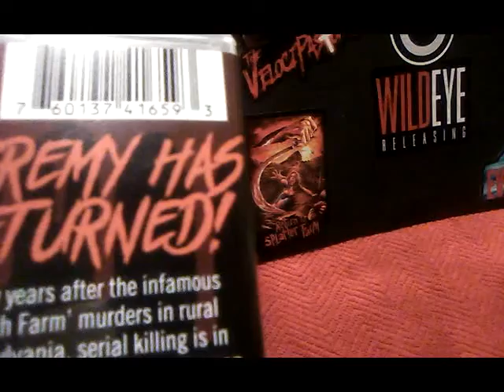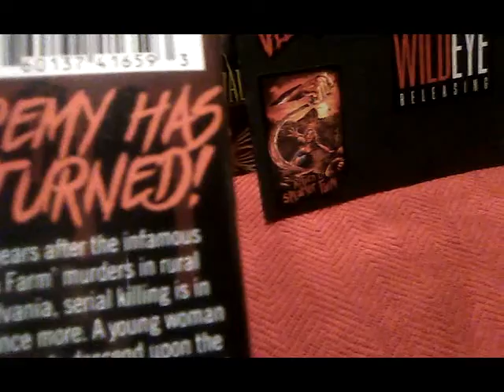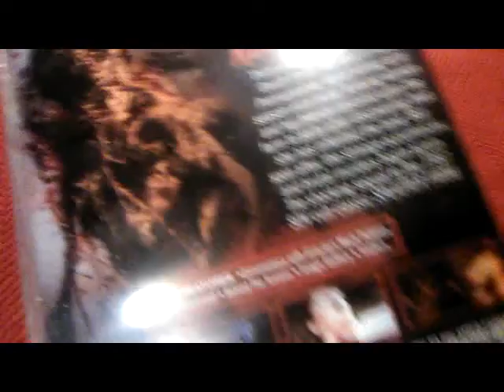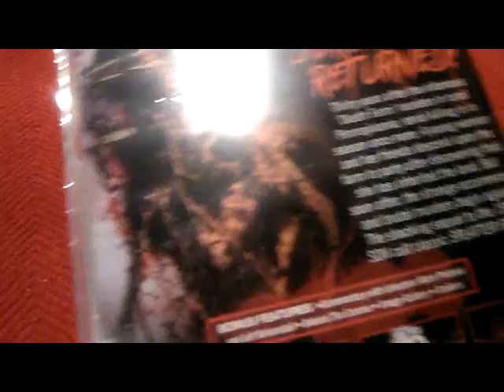Wild Eye Wednesday ==============◉ื WildEye Horror Review ===